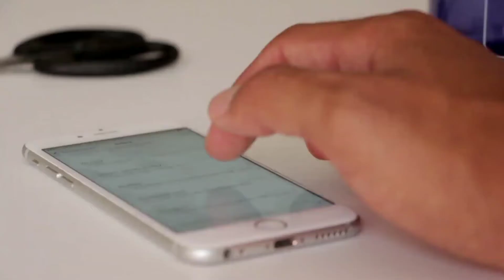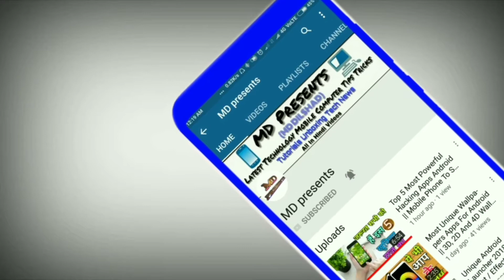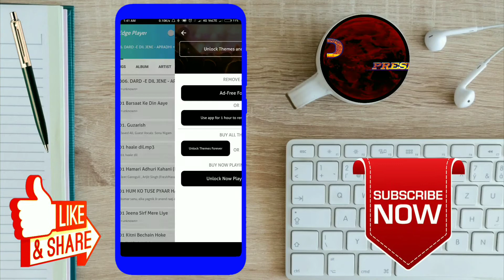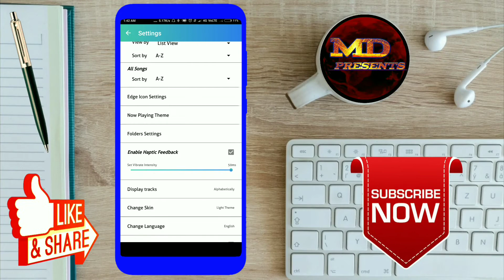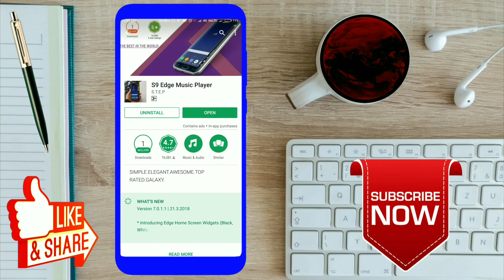Top Secret Very Useful Music Player // Android Mobile Phone // Unique Apps In Hindi By Md Presents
My Dear Friends:- dosto aaj main aapko batane Wala Hoon 2 Bahut He secret Bahut He amazing music player apps ke baare mein.

Md Presents
MdPresents
Md Dilshad

BuMP Beta - A handy Bubble Music Player unlike others. It can play music from Spotify and local device in a pop-up bubble in front of every other application. Also, it's totally free, no ads, no in-apps!

Ever wanted to listen to your favorite music without breaking your habits or interrupting current tasks? Doesn't matter if you use Spotify or you prefer to keep your music on your own device - we've got it covered!

Main goal of Bubble Music Player is to be non-intrusive and functional - open our floating music player, play your music and control it without leaving your apps. You can still play your favorite game while listening to music!

It's an ultimate music widget replacement.

Flat, minimalistic material design with cool animations included!

Features:
- Totally free - ad-free, no in-app payments
- Lightweight - light music player
- Handy - pop up music player
- Snap to edges
- Material design
- Spotify premium support
- Local music support
- Search your music
- Fast-forward with a gesture

The most lightweight complete music player in the play store, which has two modes of running.
The user can choose between an ever running lightweight edge mode and feature packed complete music player.
The edge player will provide an edge icon, On swiping the icon, the edge player will appear from the edge of your screen.
The edge icon will be present on the edge of the screen in all time periods, you can summon the edge music player whenever you want.
You can choose between multiple songs and playlist on the edge screen music player.

App features
*High-res music playback.
*Songs are also displayed based on genre, artist, and album.
*Auto Download artist and album images from the last fm.
*Send songs from the app to any person in any part of the world with the help of AIR SEND(SEND ANYWHERE API).
*Use sleep timer and set the time when you need your music playback to stop automatically.
*Search lyrics and download from a huge collection of lyrics
*Ringtone cutter:Cut, Trim your music and set them as your ringtones.
*Sort your songs based on alphabets, artist, and album.
*Choose gradient Themes from over a collection 10 gradient themes.
*First color changing interface, which keeps changing its color based on the song.
*Auto change of skin from Day mode with the light theme to Night mode with the dark theme, which hurts the eyes less in dark.
*Add’s a vibrant look to your EDGE.
*High-quality equalizer with a lot of presets.
*Multiple languages: GERMAN LANGUAGE, SPANISH LANGUAGE, TURKISH LANGUAGE, RUSSIAN LANGUAGE.

The newest version is made in keeping the 35,000 reviews in mind, we have removed most of the bugs and still striving to clear all the bugs.
The music player can be used with any devices, Special care has been taken for the Samsung devices to make equalizer accessible so that Galaxy S8 ,Galaxy S9 and Galaxy S7 has no problem playing songs.
Moto, Huawei, Oppo, Vivo, OnePlus, Xiaomi, Lenovo, LG, HTC, SONY devices also support the music player, The music player runs very smoothly in most of the models.
Give all the required permission in Galaxy s8, Galaxy s7 and Galaxy s9 and moto devices for edge player to work properly.